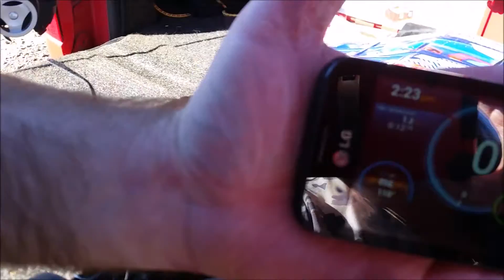Senton Run #2 66mph flip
Put a spool in 29t/36t shimmed diffs and 80k ft/rear.  Did 3 runs and it took flight over 60mph each time